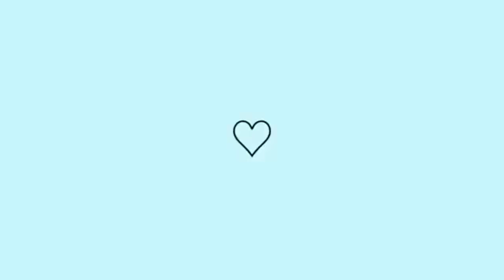SALVEI VÁRIAS ORQUÍDEAS QUE IRIAM PARA O LIXO!! MUITA ORQUÍDEA MEU DEUS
Oii Meus Amores mais um vídeo pra vocês feito com muito carinho e pra fortalecer mais o nosso cantinho não esqueça de deixar seu like, Compartilhe, Ative o Sininho das Notificações, Me siga nas Minhas Redes Sociais e Deixe nos comentários o que você achou do Vídeo! Um Grande Beijo😘

👉🏻Quer me mandar Mimos!!!
Rua dos Caripunas 1294
Bairro Batista Campos
Belém / Pará

✅Parcerias e indicações!!!